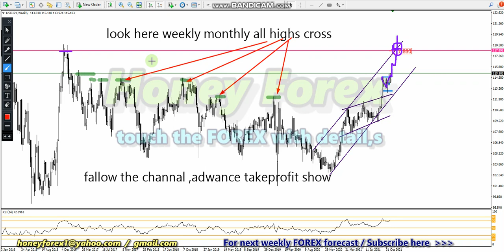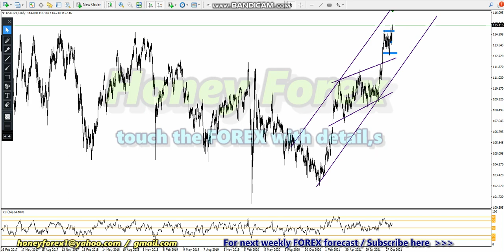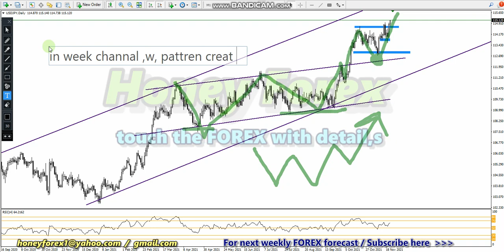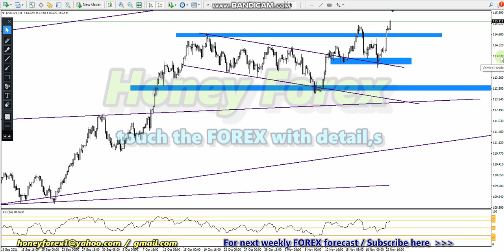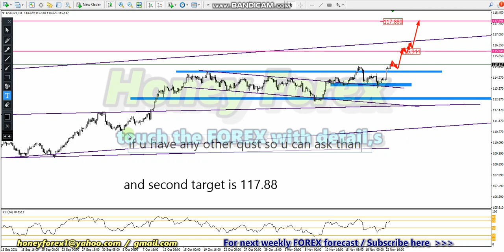usdjpy forecast , today analysis , week to h4 with details , technical forex targets